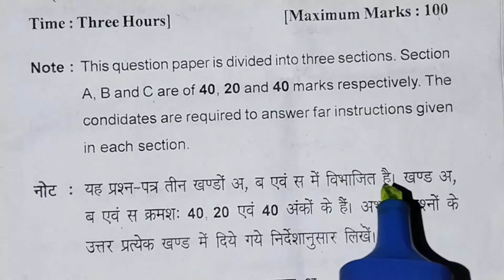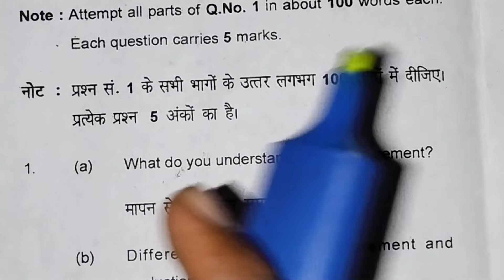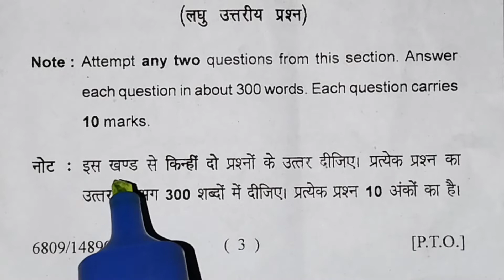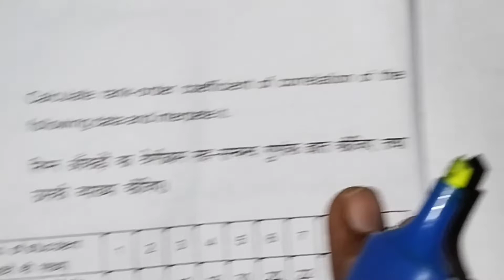B.ed. - thard semester Examination, 2020 - 2021 /B.ed thard semester /Subject - Educational /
B.ed thard semester exam 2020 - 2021(New Course) subject Education,

B. Ed thard semester,

दोस्तों यदि आप हमारे सभी वीडियो देखना चाहते हैं तो Playlist ke माध्यम से आप हमारे सभी वीडियो देख सकते हैं,

B. Ed Exam 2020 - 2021,

B. Ed Examination 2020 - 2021,